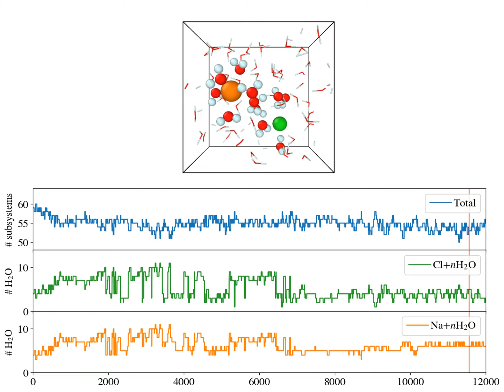NaCl in water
Example of adaptive subsystem DFT dynamics of NaCl in water. NaCl can be seen dissociating into Na+(aq) and Cl-(aq). The number of water molecules in the Na and Cl subsystems changes over time... and so does the total number of subsystems.